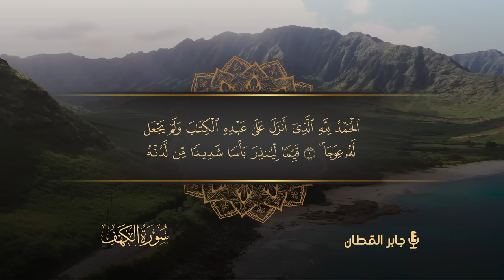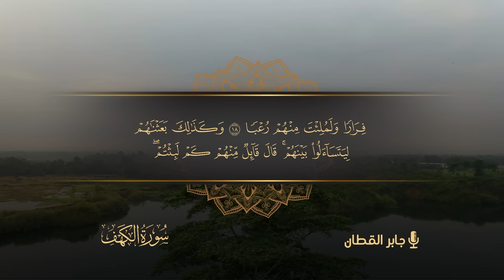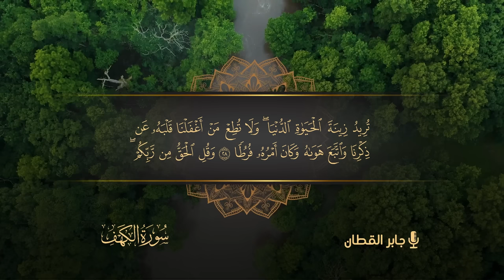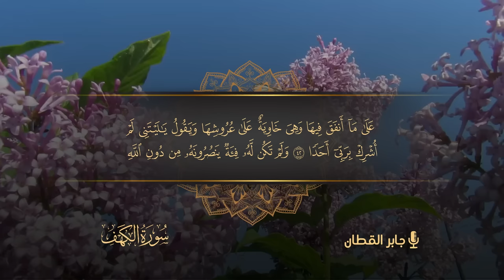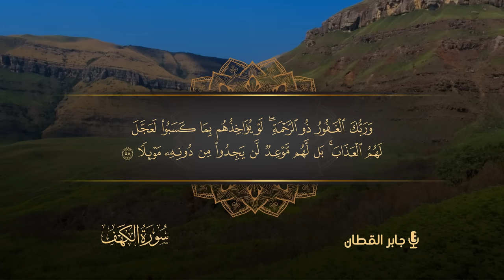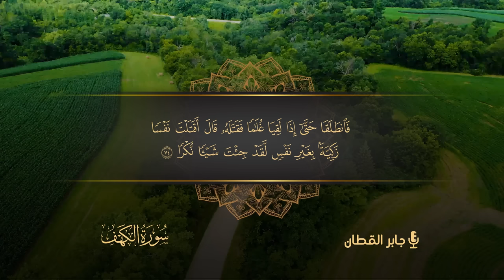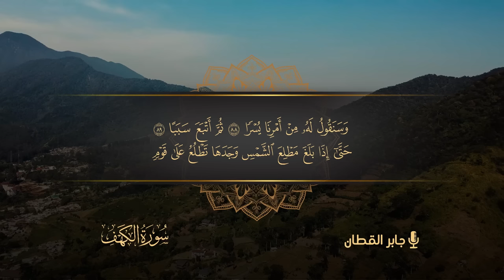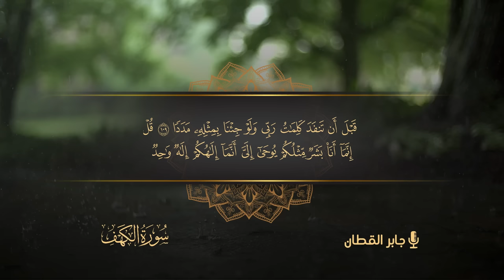القارئ جابر القيطان سورة الكهف بسكينة وخشوع | Surah Al-Kahaf | Jaber Al-Qattan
جابر القيطان سورة الكهف بصوت القارئ جابر القيطان
Surah Al-Kahaf | Jaber Al-Qattan

تنبيه: محتوى القناة للآجر وليس للربح لذلك اي اعلانات تظهر في الفيديوهات فإنها من سياسة اليوتيوب والقناة ليست مسؤولة عنها
يمكنكم مشاركتنا الأجر من خلال الإشتراك ومشاركة الفيديوهات وجزاكم الله خيرا